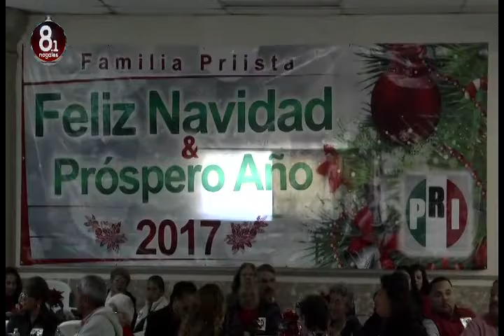Noticiario MD Enlace Telefónico con Jorge Freig